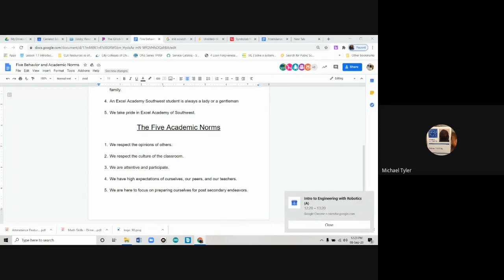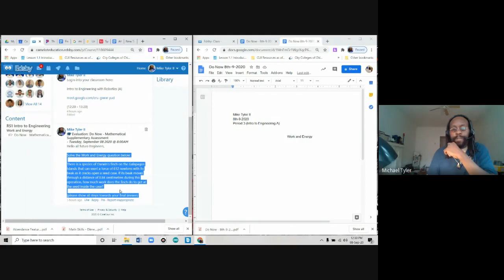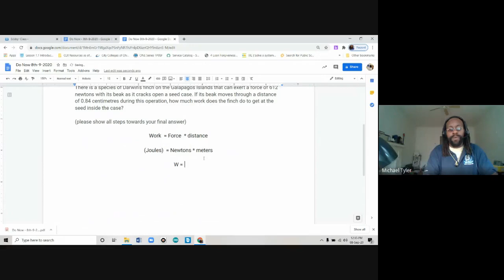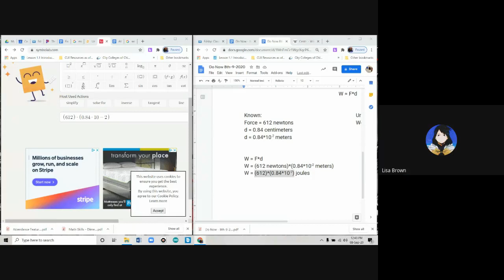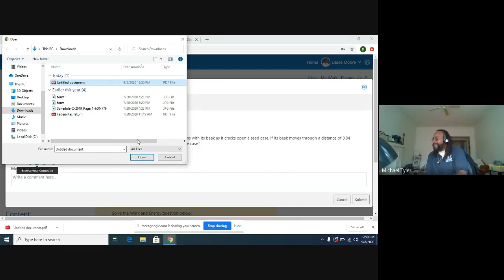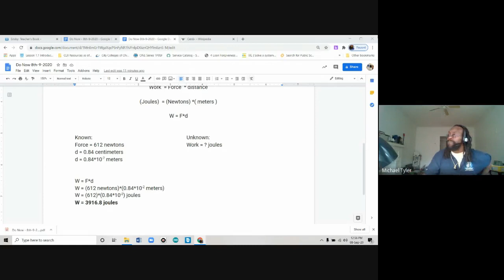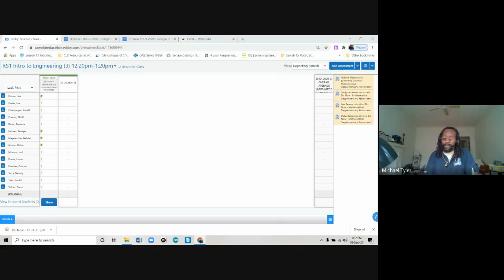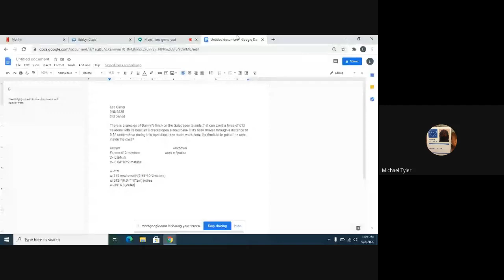Intro to Engineering with Robotics A 2020 09 08 at 10 22 GMT 7